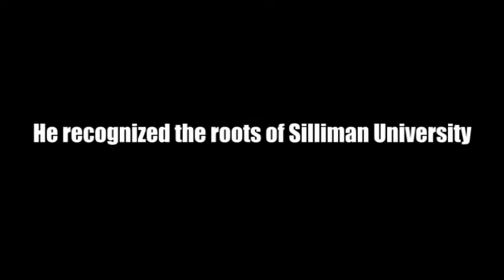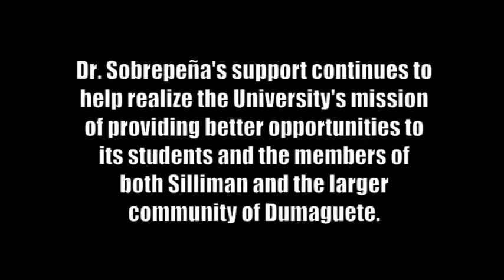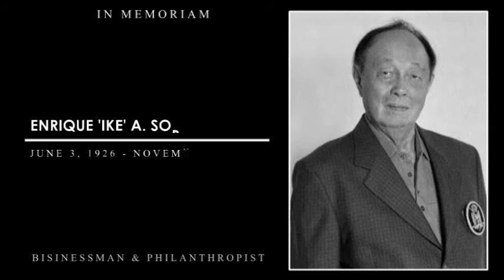Dr. Enrique A. Sobrepeña, Jr.